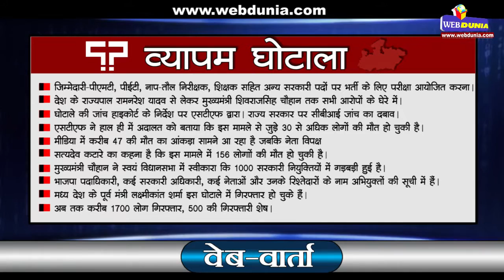वेब-वार्ता : व्यापमं घोटाला, मौत का 'मायाजाल'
मध्यप्रदेश के व्यापमं घोटाले में अब तक 45 से ज्यादा लोगों की मौत हो चुकी है। क्या इतना ही काफी नहीं है कि सरकार की नाक के ठीक नीचे, सरकार के ही लोगों की मिलीभगत से एक पूरा ऐसा तंत्र काम कर रहा था जो समाज में ऐसे डॉक्टर, इंजीनियर और अधिकारी भेज रहा था जिनके पास कोई योग्यता नहीं है! इसी विषय पर चर्चा कर रहे हैं वेबदुनिया के संपादक जयदीप कर्णिक